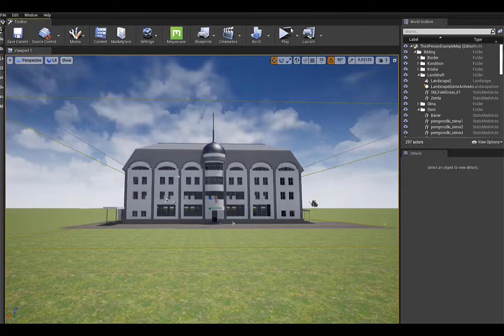Кирова 51А - Проект My City - Виртуальный Барнаул.